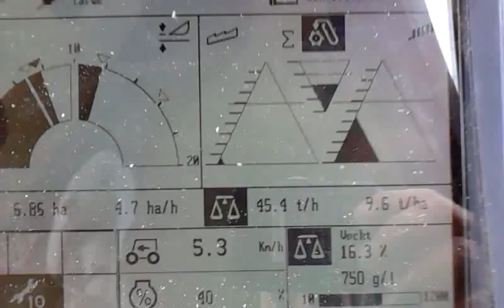laatste van de tarweoogst 2012